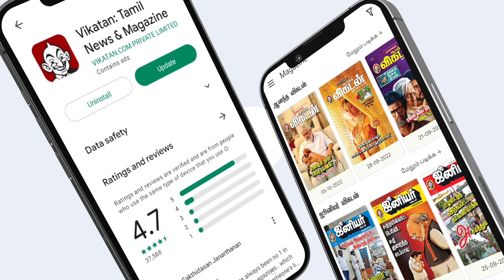ராம லீலாவுக்கும் விஜய தசமிக்கும் என்ன தொடர்பு? | Significance of Vijaya Dasami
ராம லீலாவுக்கும் விஜய தசமிக்கும் என்ன சம்பந்தம் | Significance of Vijaya Dasami

விஜய தசமியின் முக்கியத்துவங்கள் என்னென்ன? வீட்டில் வழிபடுவது எப்படி என்று விளக்குகிறார் பாரதி ஶ்ரீதர்.

Host:
Camera 01:  ஷபீக்
Editor: செந்தில்
Video Producer: Shylapathy
Thumbnail Artist : அசோக்குமார்
Channel Manager: